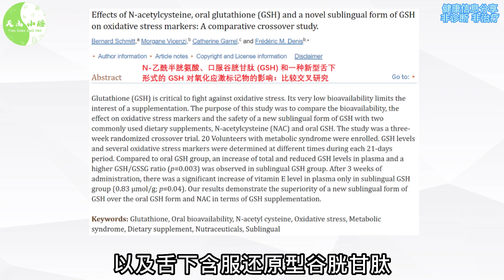直接摄入谷胱甘肽好还是直接摄入NAC好 ? 谷胱甘肽能不能美白？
▼ 影片目录 ▼

00:00 谷胱甘肽还是NAC

03:20 谷胱甘肽能美白吗